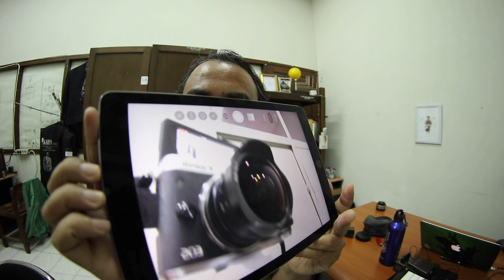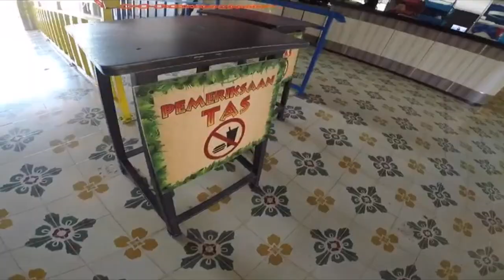Kenapa Masih Pakai GoPro padahal ada EOS M6 dengan Lensa 7.5mm?